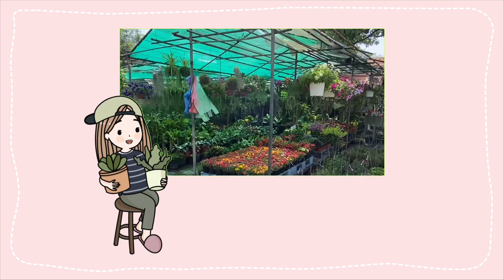พาไปดูร้านApinya Garden ร้านต้นไม้ติดริมถนนกาญจนาภิเษกใกล้ทางไปพระราม2 มีต้นไม้หลากหลายไม้ดอกไม้มงคล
ร้านต้นไม้ติดถนน สาย กาญจนาภิเษก พระราม2

ใครสนใจอยากซื้อต้นไม้ไปปลูก และอยู่แถวนี้ ที่มีทุกต้นทุกแบบ ทุกราคา ต้นเล็ก ต้นใหญ่ ไม้ดอก ไม้ประดับ ไม้มงคล ที่จอดรถริมถนน กาญจนาภิเษก จอดได้ถึง บ่าย 3 สำหรับริมถนน ในซอยก็มีที่จอดรถให้นะค่ะ ราคาต่อรองได้ ร้านเยอะแยะมากมาย ทั้งสองฝั่งถนนสายกาญจนาภิเษก

ตลาดต้นไม้เปิดขายทุกวันน้าาา ยังแวะเวียน มาช็อปปิ้ง ต้นไม้ได้ตลอด สำหรับคนที่ไม่อยากไปซื้อตลาดใหญ่ๆแวะมาซื้อที่นี่ได้ทุกวันจ้า

ใครที่บ้านอยู่ใกล้ๆแถวนี้ไม่ต้องไปหาที่ไหนไกล ทางผ่านจอดรถ แล้วยกต้นไม้ขึ้นได้เลยจ้าสะดวกสบาย

ตลาดต้นไม้ ถนนกาญจนาภิเษก ย่านพระราม 2

Anyone interested in buying trees to plant And stay around here There are all trees, all types, all prices, small trees, large trees, flowers, ornamental plants, auspicious trees starting from 20 baht
to a thousand. Parking on Kanchanaphisek Road, can park up to 3 p.m. For the roadside in the alley, there is a car park for it. Price negotiable Many stores. Both sides of the Kanchanaphisek road

The tree market is open for sale every day.

Anyone who lives nearby, does not have to go to find somewhere far, through the parking lot and can lift up the trees.

심을 나무 구매에 관심이있는 사람은 여기에 머 무르세요. 모든 나무, 모든 종류, 모든 가격, 작은 나무, 큰 나무, 꽃, 관상용 식물, 20 바트
에서 1000 바트에서 시작하는 상서로운 나무가 있습니다. 칸차나 피섹 도로에 주차하면 오후 3 시까 지 주차 할 수 있습니다. 골목길에는 주차장이 있습니다. 가격 협상 가능 많은 상점. 칸차나 피섹 도로 양쪽

나무 시장은 매일 판매됩니다. 큰 시장에 가고 싶지 않은 사람들을 위해 매일 이곳에 와서 구입할 수 있습니다.

근처에 사는 사람은 먼 곳을 찾지 않아도 주차장을 통해 나무를 들어 올릴 수 있습니다.

植えるために木を買うことに興味がある人そしてこの辺りにとどまるすべての木、すべての種類、すべての価格、小さな木、大きな木、花、観賞植物、20バーツ
から1000までの縁起の良い木があります。Kanchanaphisek Roadに駐車し、午後3時まで駐車できます。路地の道端に駐車場があります。価格交渉可能多くの店。Kanchanaphisek道路

の両側ツリーマーケットは毎日売りに出されています。大きな市場に行きたくない人は、毎日ここに来て買うことができます。

近くに住んでいる人は誰でも、駐車場を通って遠くの場所を探す必要がなく、木を持ち上げることができます。